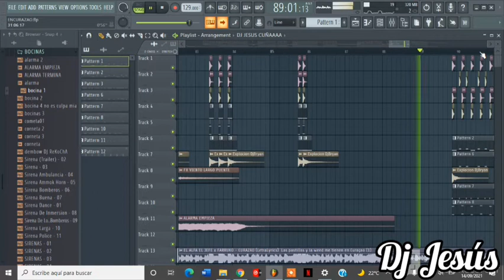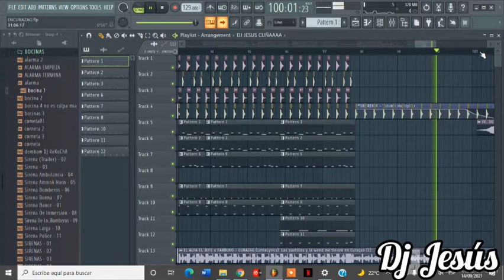129.- Curazao - El Alfa El Jefe Ft Farruko - [[Dj Jesús Agurto]]